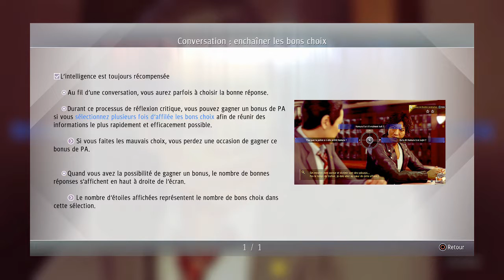Judgment Walkthrough Partie 02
Walkthrough de Judgment sur PS4
Partie 02
Chapitre 01: Mauvais oeil